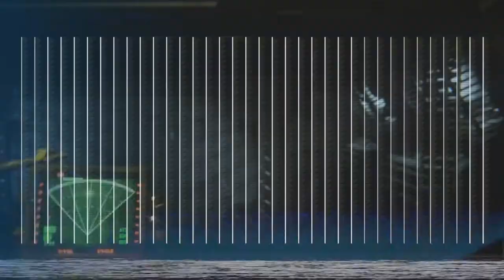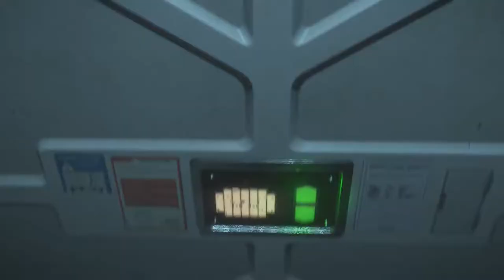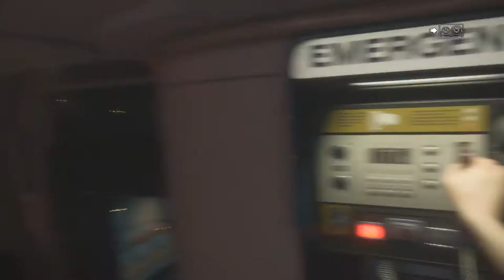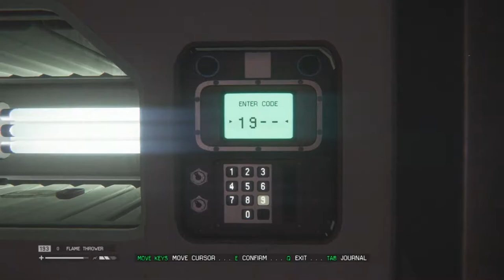Alien: Isolation - Epizoda 38 - JoŠ Malo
-Procesor: AMD FX-Series X8 8350
 -Grafička: Sapphire R9 270X Toxic
 -RAM: Kingston DDR3 2x8GB HyperX Beast